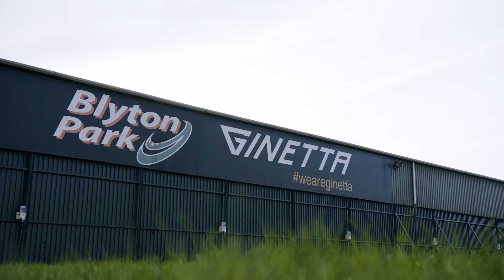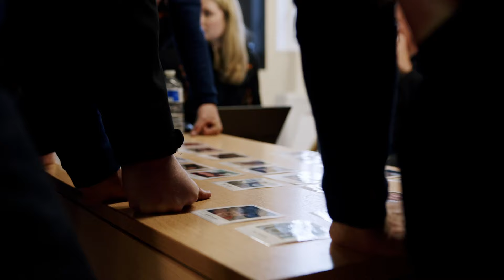Ginetta Junior Scholarship 2024 - The Next Generation Starts Here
Ginetta’s own Blyton Park circuit in Lincolnshire once again played host to the hotly-contested three-
day event (27-29 October), with a talented pool of 60 young drivers taking on a number of driving,
fitness and media assessments in their quest to win one of the biggest prizes in UK motorsport.

A number of leading teams from the Ginetta paddock supplied G40 Junior’s for the event – Elite
Motorsport, Xentek Motorsport, SVG Motorsport, Pace Performance, MDD Racing, Preptech UK, E3SportUK and Fox Motorsport – with an elite judging panel overseeing the entrants’ driving skills.

Led by former Ginetta factory driver Charlie Robertson, the group of judges included the 2017 winner of the
scholarship and two-time Ginetta champion Adam Smalley, fellow Junior alumni Jack Mitchell, Max
Coates, Ben Green and Scott McKenna, plus experienced racer James Gornall.